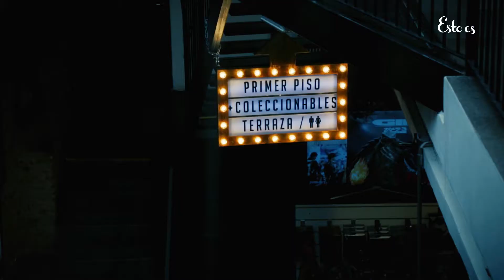HBO - Watchmen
Murales realizados para el lanzamiento de la serie Watchmen en HBO en el barrio de Palermo, Buenos Aires, Argentina.